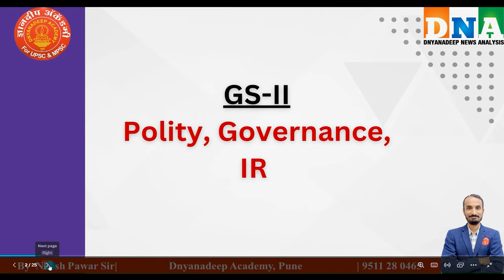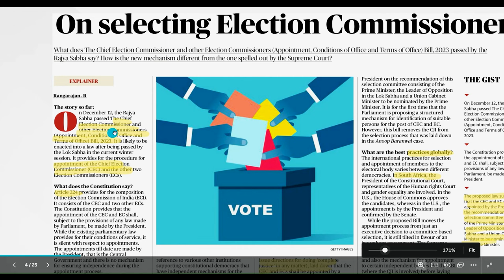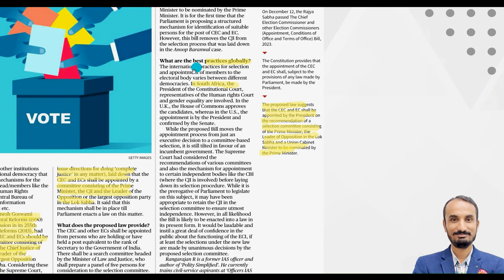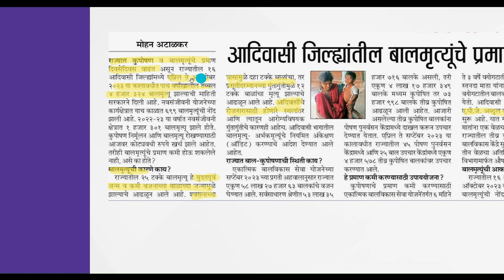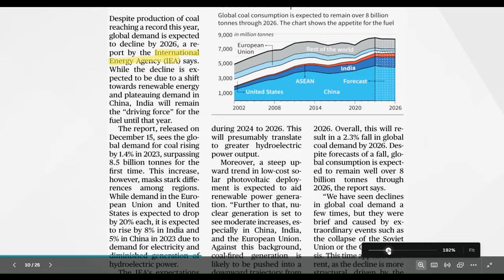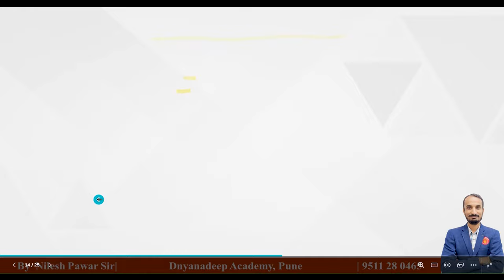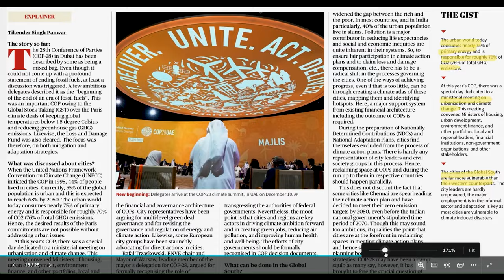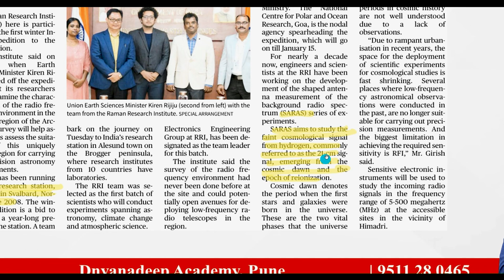MPSC Current Affairs | Daily News Analysis | By Nilesh sir